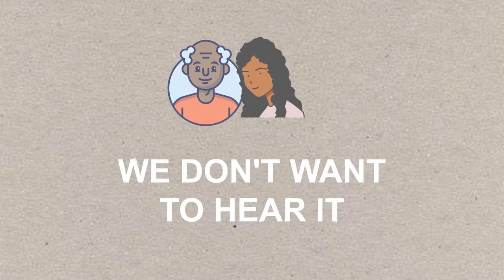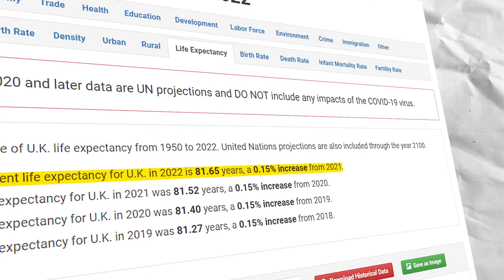Why I Left Nigeria 🇳🇬 (Storytime)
(P.S Don’t forget to save the songs to your music library. They're playlist-friendly ⭐ ⭐ ⭐ ⭐ ⭐ )

gracias bebé